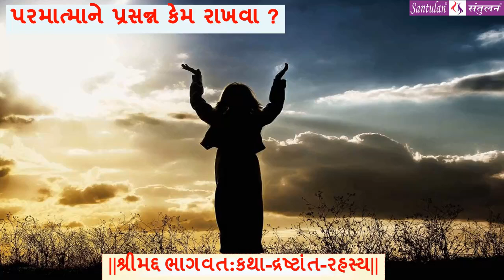Bhadrayu || શ્રીમદ્દ ભાગવત:કથા-દ્રષ્ટાંત-રહસ્ય || : 107 - audio